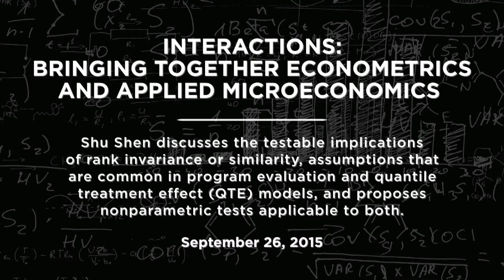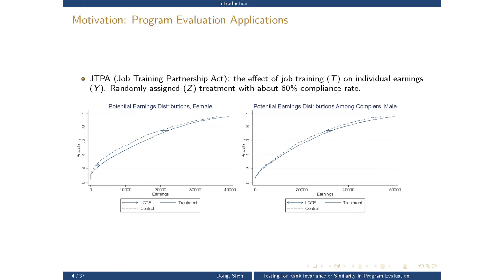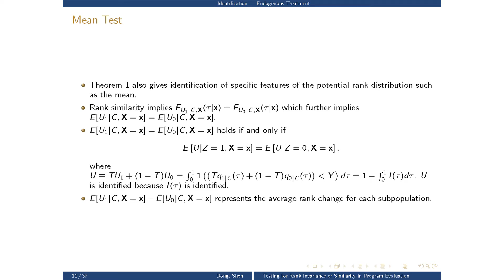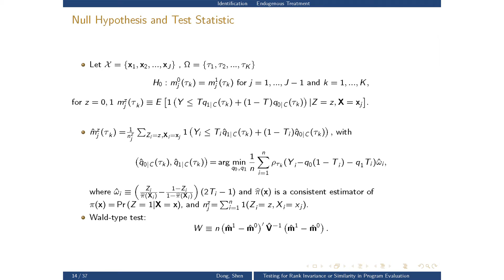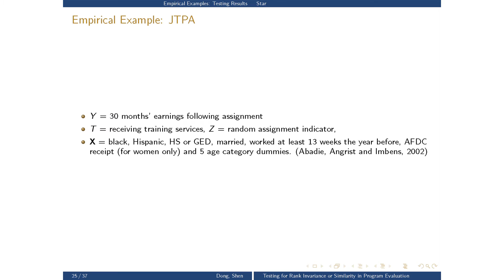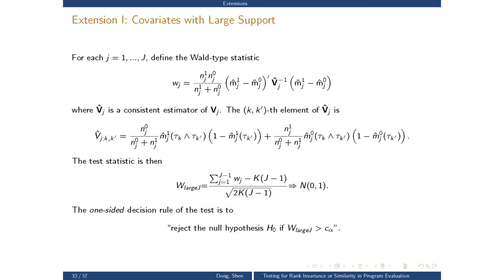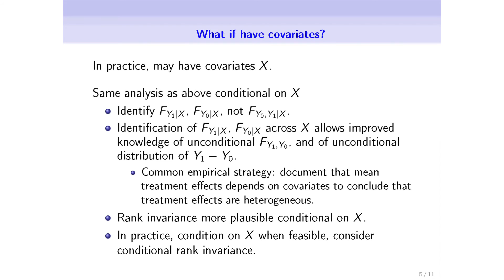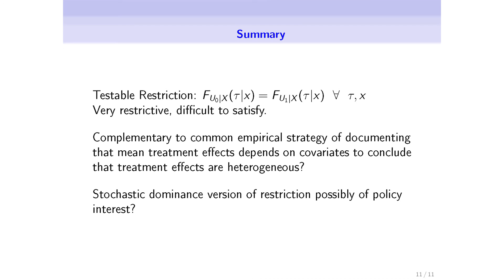Testing for Rank Invariance or Similarity in Program Evaluation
Shu Shen discusses the testable implications of rank invariance or similarity, assumptions that are common in program evaluation and quantile treatment effect (QTE) models, and proposes nonparametric tests applicable to both.